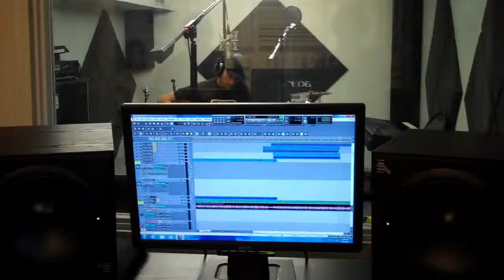David Ullman (with "Zach") - Happiest Sad Song [Music Video]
- In-studio music video, recorded at RCR Studios in Solon, Ohio on July 11th, 2011.

Get "Happiest Sad Song" on iTunes, Amazon, CD Baby, etc.

Throwing diamonds at the sky
trying to outshine the moon
There's no time to reflect
and there's never enough room
(never enough room)

There's no easy fix..
and each time it gets worse
Getting harder and harder
to write our next verse
(help me write our next verse)

(CHORUS)
You said you couldn't find a happy song
in all I've written for you
You said you wanted a happy song
and there were none that you knew
I guess the happiest sad song
is gonna have to

You say sadness is surrender,
and sympathy is not love
But I believe in you
and I am not giving up
(please don't ever give up)

Sometimes faith is not enough
and you need what you can touch
Feel like you're always running
and never catching up
(I just wanna catch up)

CHORUS

Like a star in the sky
that dies before the dawn
Even the brightest moon
is overtaken by the sun
Trying to see in the dark
the light that's breaking through
I've been so proud of my pain
now I've got nothing left to prove

I'm just trying to add a happy song
to all I've written for you
I'm just trying to sing a happy song
this is the best that I can do
is gonna have to do